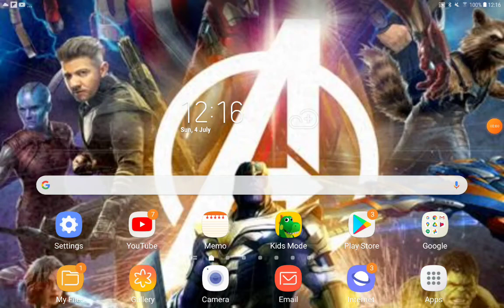Cartoons (Robots) Part 6 The Crosstown Express/Those Days Are Over